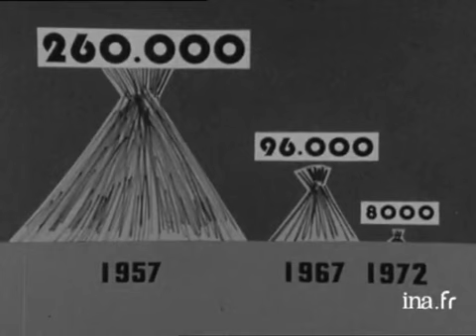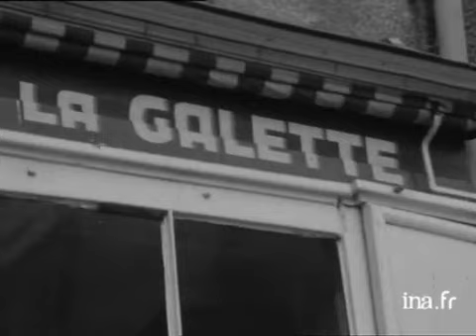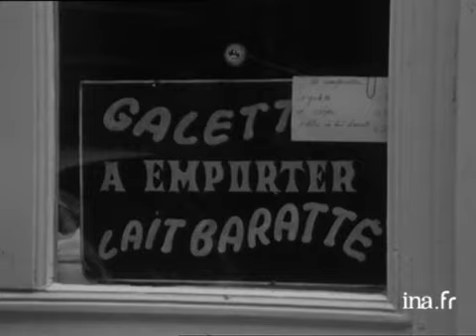Ploërmel - 56 : le blé noir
13 octobre 1972
Traditionnellement le blé noir, appelé également sarrasin, est cultivé en Bretagne, notamment à Ploërmel. Cette tradition tend cependant à disparaître. Dans ce contexte, la galette, spécialité bretonne à base de blé noir, a-t-elle un avenir ? Images d'archive INA